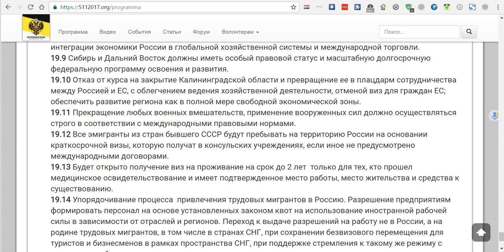Анализ ПУСТОЙ программы АРТПОДГОТОВКИ ВЯЧЕСЛАВА МАЛЬЦЕВА НОВОГО ЦАРЯ 2 0004